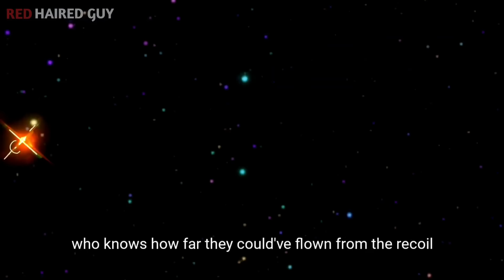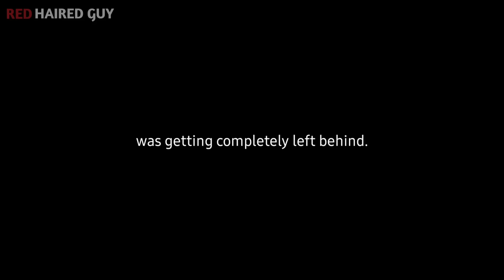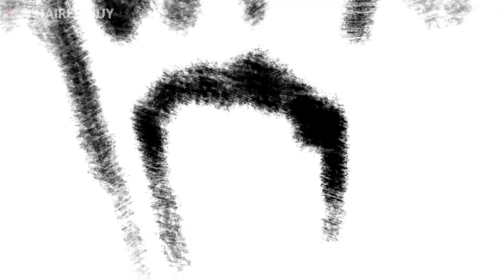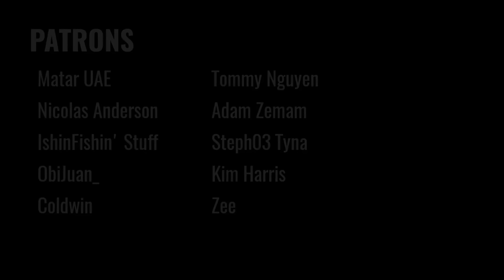COSMIC GAROU VS SAITAMA FULL FIGHT | One Punch Man FAN ANIMATION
Saitama vs Cosmic Garou Full Fight Fan Animation.

Software used:
FLIPACLIP - for animations

OnePunchMan Main Theme (Ballad Version) Cover by
MusicMike512 ft. HarbingerDOOM

One Punch Man TheRuler Epic Cover by
Paul Owen Music

One Punch Man Theme - Seigi Shikkou | Instrumental Cover

One Punch Man S2 - Garou's Theme
by PokéMixr92

One Punch Man Op - The Hero
Simpsonill Cover